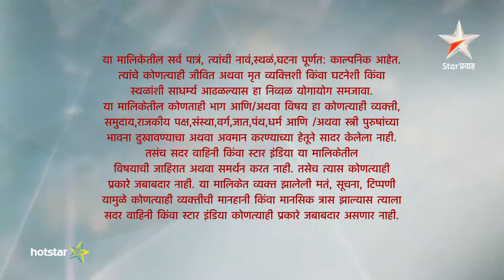Pudhcha Paaul - Download & watch this episode on Hotstar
Rajlaxmi tells Dadasaheb the reason behind Jaywant's changed behaviour. Dadasaheb stops Jaywant from trying to hit Rajlaxmi. Later, Jaywant collapses on seeing Chintamani.